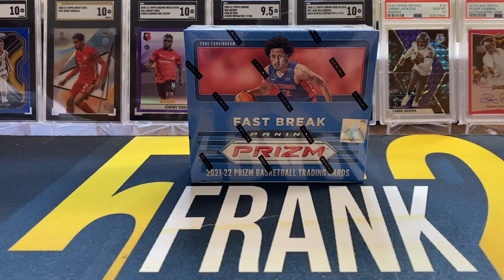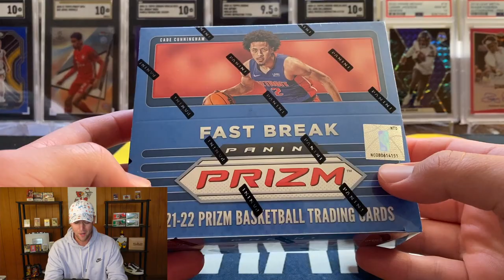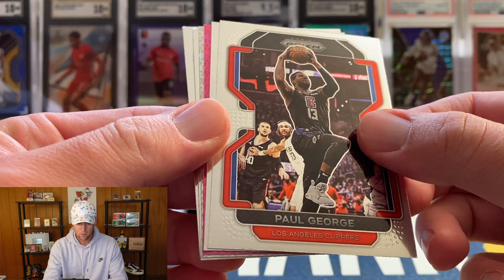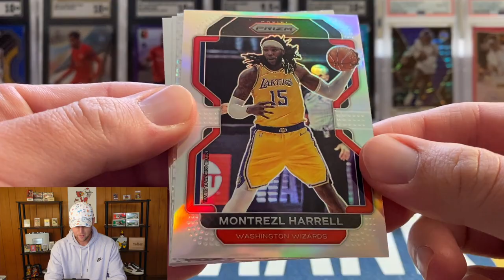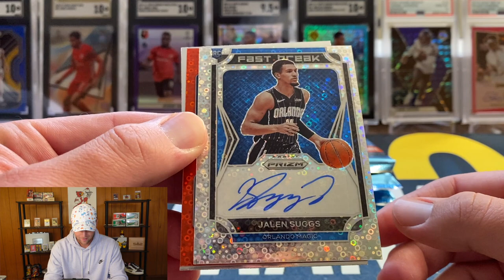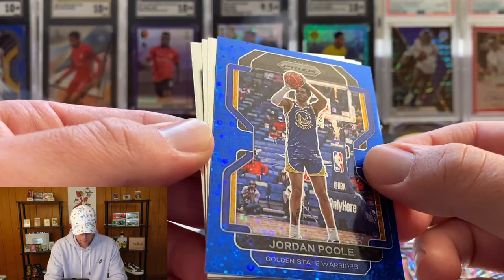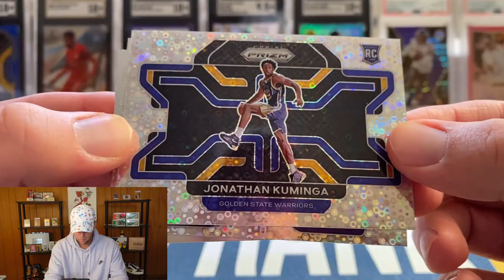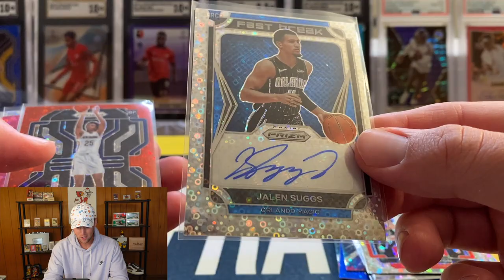Prizm Fast Break! We Finally Pulled A Good Auto BUT....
In this video I open a box of the brand new Prizm Fast Break Basketball! These boxes have a bunch of color, an auto, and a rookie variation. I hope you enjoy the video!

(You can also join using this link and then upgrade to the paid portion by going to # purchase-502-monitors)

1) Your address must be a US address! I only ship in a PWE (plain white envelope in the US)